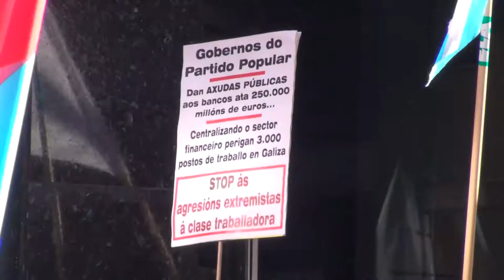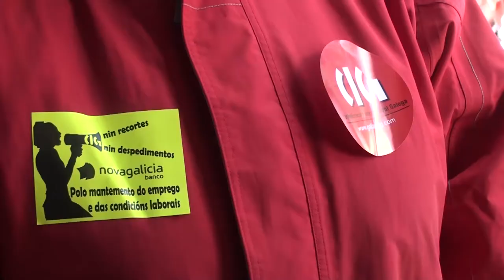Concentración contra o ERE en Novagalicia Banco (A Coruña, 22/02/12)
Delegados e delegadas da Federación de Banca da CIG concentráronse este mércores ás portas da Oficina principal de Novagalicia Banco na Coruña para rexeitar as pretensións da entidade financeira de aplicar un ERE que afectaría a case 800 traballadores e traballadoras. A protesta enmárcase no calendario de mobilizacións que a Sección Sindical da CIG nas antigas caixas ten previsto levar adiante nas próximas semanas en contra dunha medida que suporía agravar o custe laboral orixinado co proceso de fusión e unha perda das condicións salariais e sociais do conxunto do persoal.